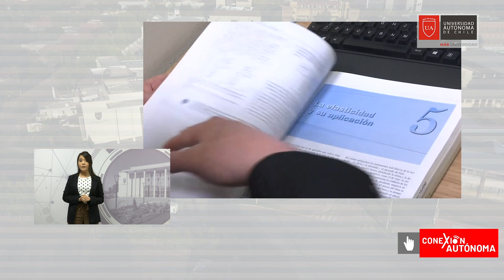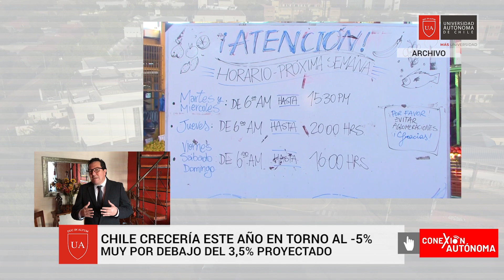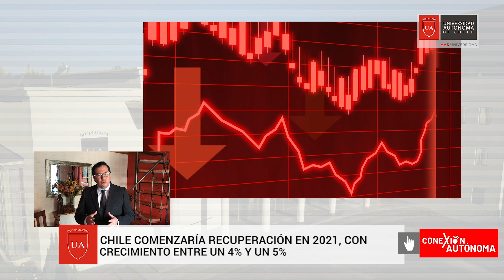Presupuesto Nacional 2021- EP #4 ConexiónAutónoma T1E4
Las proyecciones económicas realizadas en 2019 y los supuestos sobre las principales variables no pudieron prever la actual crisis sanitaria por COVID-19. Sin embargo, para la formulación del Presupuesto Nacional 2021, Chile debe estimar realidades como la caída en la inversión privada y las exportaciones, además del incremento de la tasa de desempleo en 2020. Bajo este escenario, el Dr. Guillermo Riquelme, investigador del Centro de Estudios y Gestión Social del Maule  de la Universidad Autónoma de Chile en Talca,  realiza un análisis del escenario económico actual  y la mirada que requiere la formulación del Presupuesto Nacional 2021.